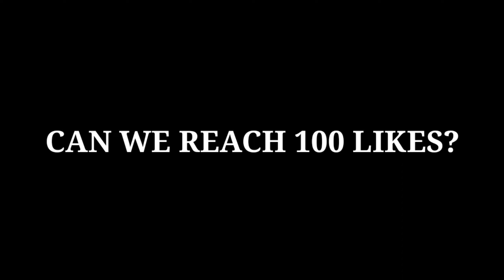UNSTABLE NETWORK CAN STOP MY GRANGER!? - WHAT WILL HAPPEN NEXT!? 😲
- We will have our Epic skin giveaways once we're reach 10,000 subscribers. It may helps a small youtubers like me.

Server: 3509

Q and A:

Q: Why do I need 1k subscriber and 4k watch hours?
A: Because when I get monetized by YouTube, I want to help my Parents financially and also giving free skins/emotes to my subscribers

Q: Who's my inspiration in using Granger?
A: AkoBida

Q: What phone do I used?
A: Realme 6

Q: Where do I lived?
A: Philippines

Q: What app recorder do I used?
A: Default app on realme screen recorder

For SHOUTOUTS:
Just Comment " PASIGAW " and your request will be shown at my video 😊

redbulletgameplay
oneshotskillcombo
bestbuildnewseason
grangeritemguide
grangertutorial
grangernewmeta
grangerbulletmaster
grangerunderratedhero
grangerlighborngameplay
grangerbardicwhispergameplay
grangerdoomsdayterminatorgameplay
grangerdoomsdaypunishergameplay
topglobalrankgranger
toplocalrankgranger
topno.1boholgranger